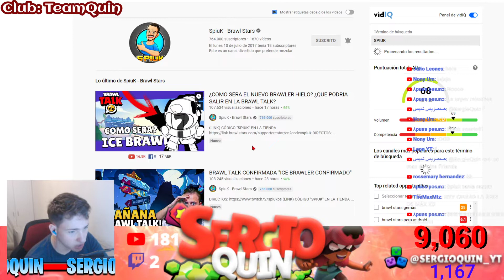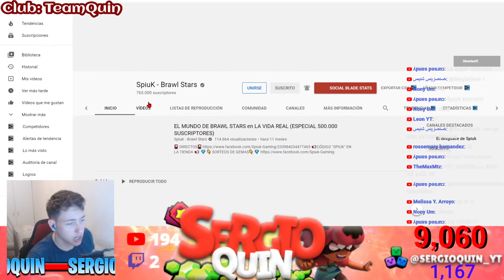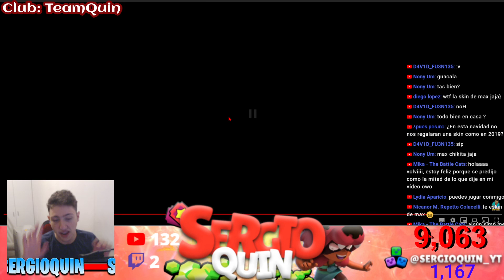BRAWL TALK | BRAWLER DE HIELO *LOU* | GANA COPAS EN LOS MAPAS CREADOS POR LA COMUNIDAD! (REACCIÓN)